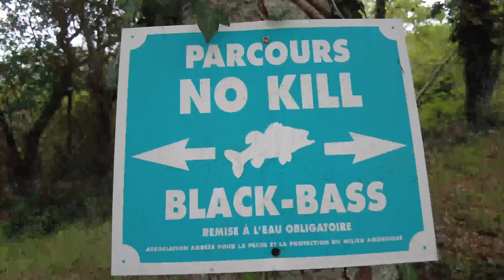Cet APPÂT ￼devrait être INTERDIT en FRANCE 🇫🇷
Cette pêche simple peut rapporter très gros 😱

Matériel vidéo

🔴iPhone 13